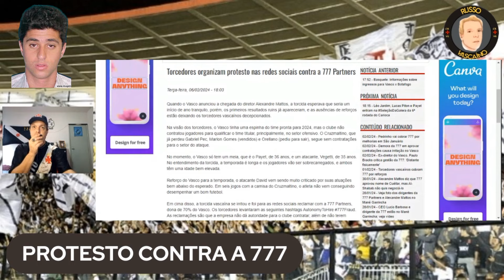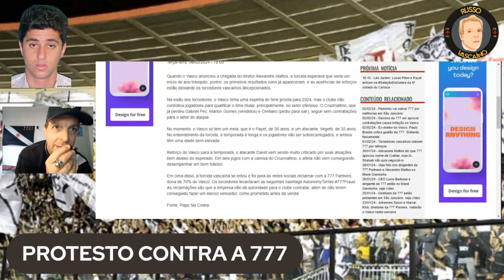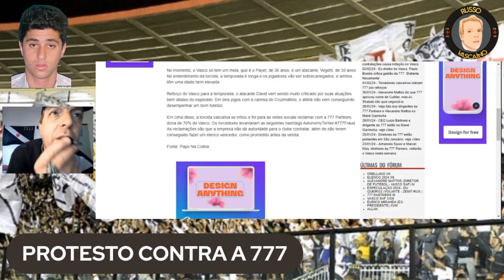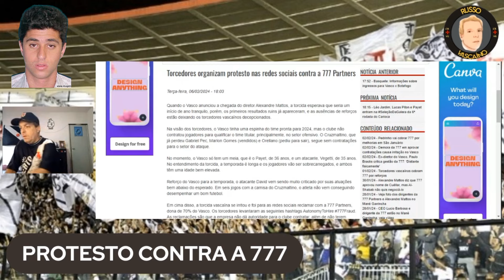TORCIDA DO VASCO CONTRA 777 / A VOLTA DA VOVÓ DA COLINA EM LIVE!!!!